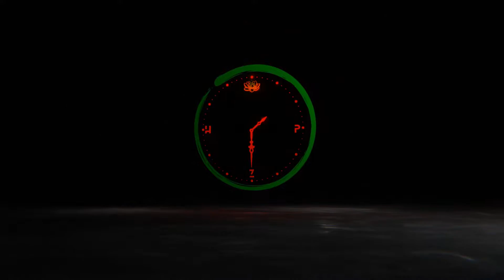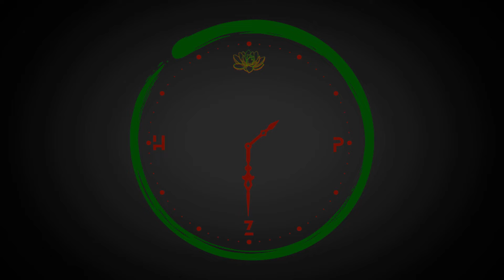I have 2 Hours to get a crown or I Get TORTURED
2 hours. One crown. Shouldn't be to hard right? If I fail, you get to choose what tortuous game I have to play in the comments. (getting over it, jump king, etc.)